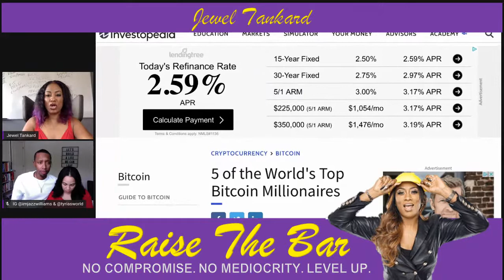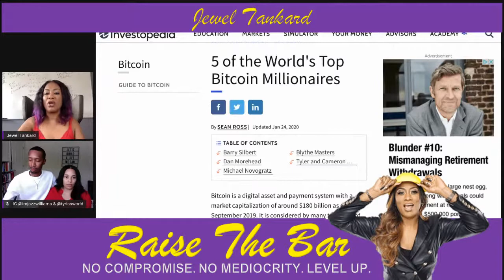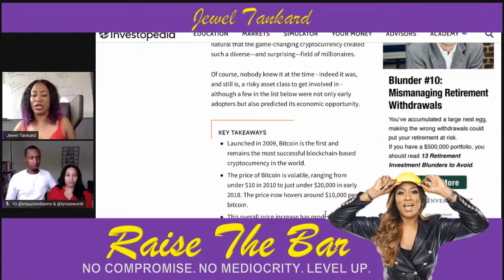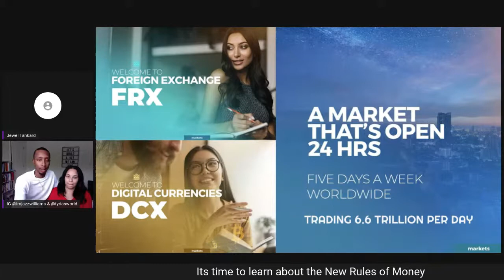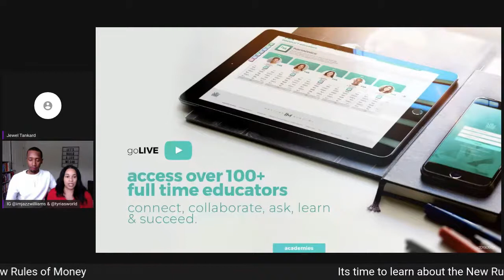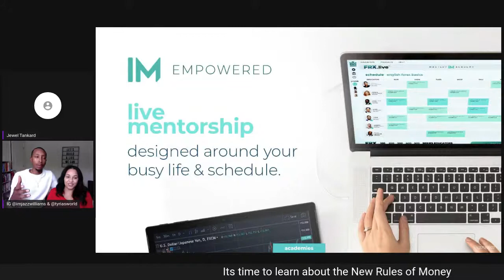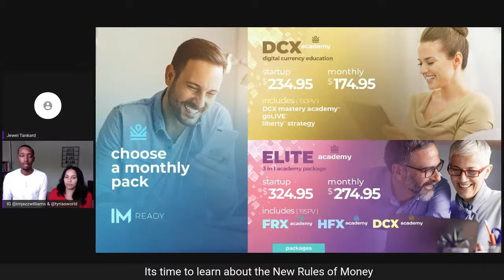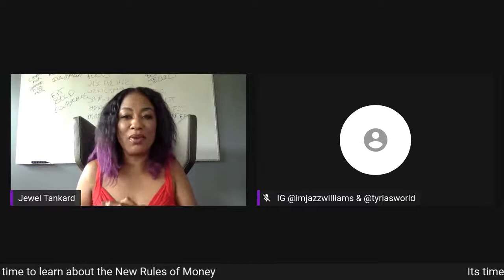Wealth Conversations 4 military vets